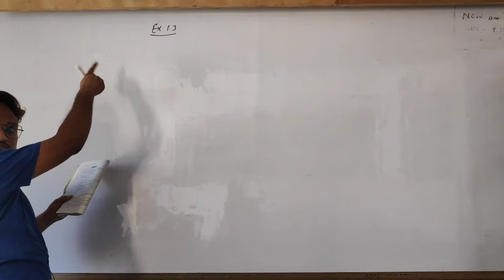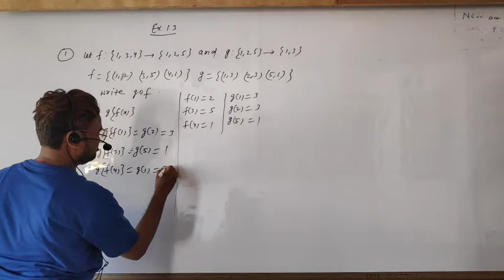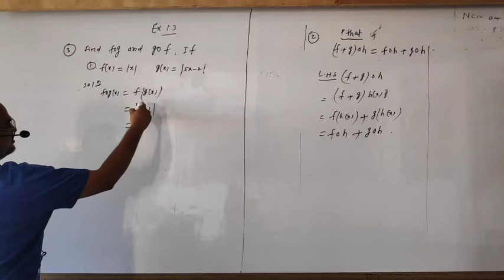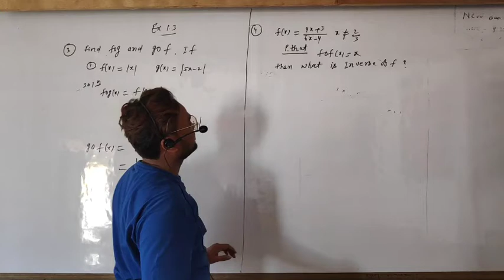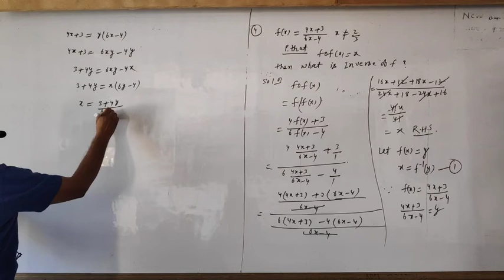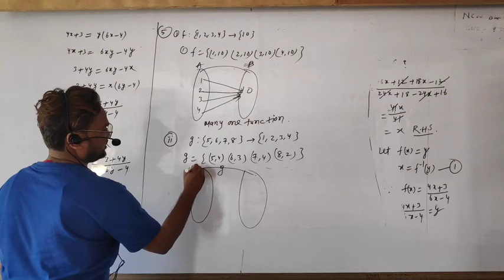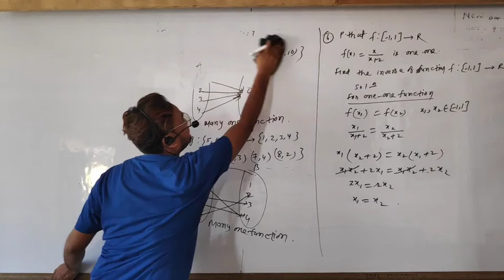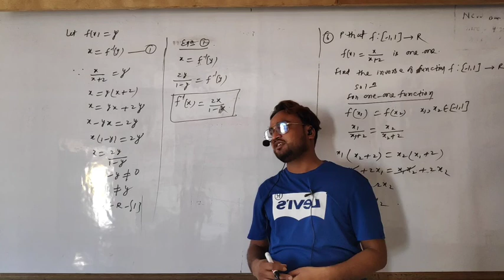Function lecture 3 by Pawan sir ncert Ex:-1.3 question 1 to 6